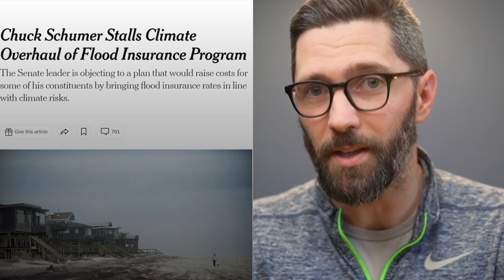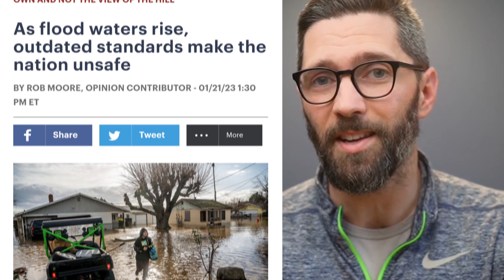What Does It Mean To Have “Insurance”?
About Important, Not Important:
Science for people who give a sh*t. Join Quinn Emmett and friends for news and conversations so we can all feel better and unf*ck the world -- together!